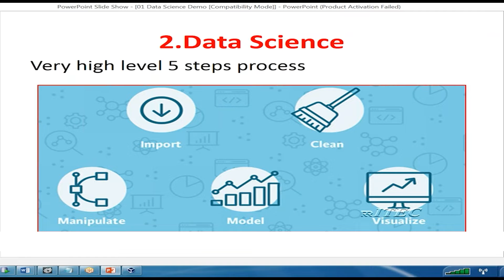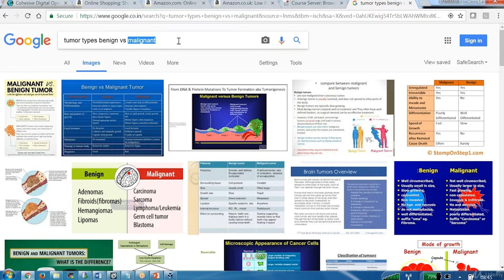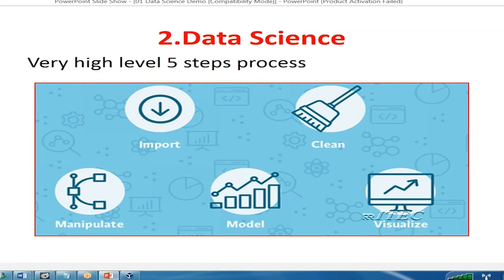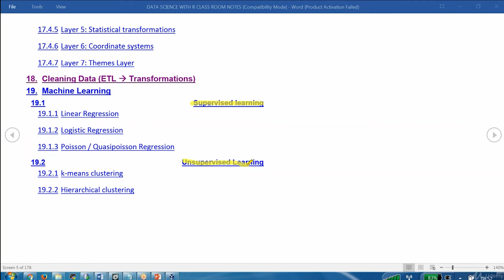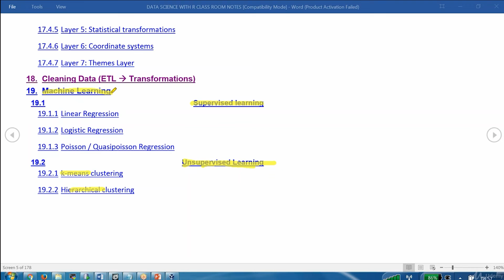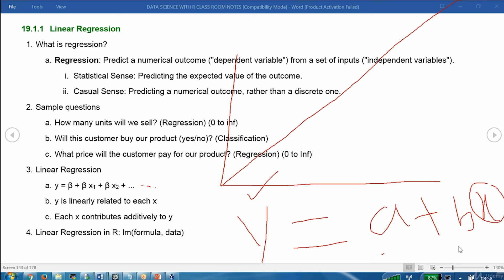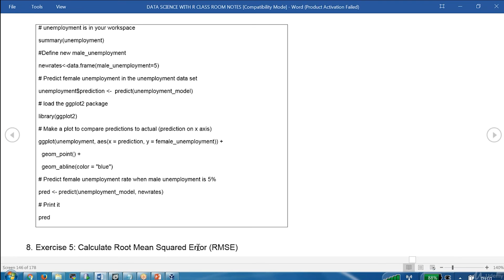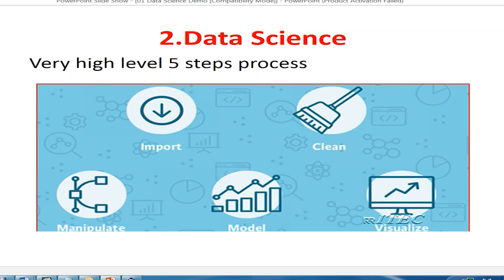Data Manipulation and Modeling in Data Science | Anika Technologies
Anika Technologies brings Data Manipulation and Modeling in Data Science  tutorial video for Beginners and Professionals

Have a question Please share it in the comment section below and our experts will answer to you?.